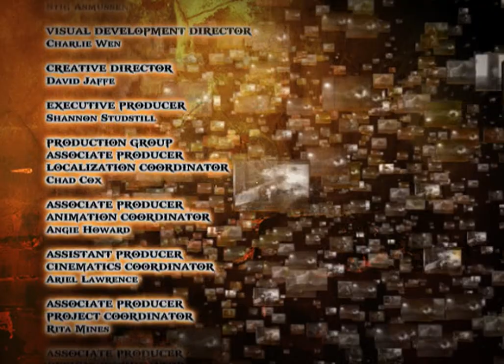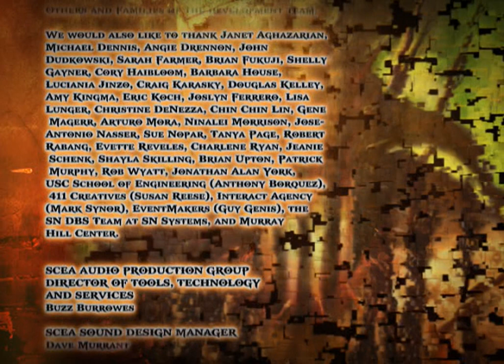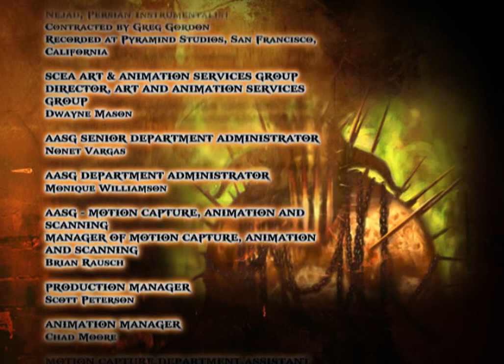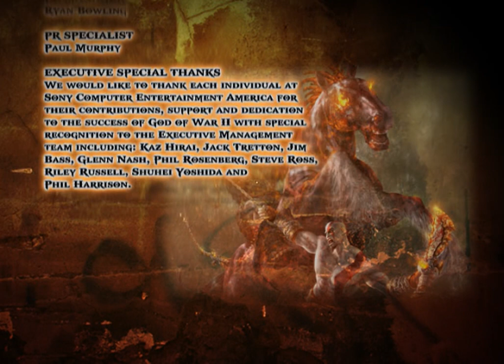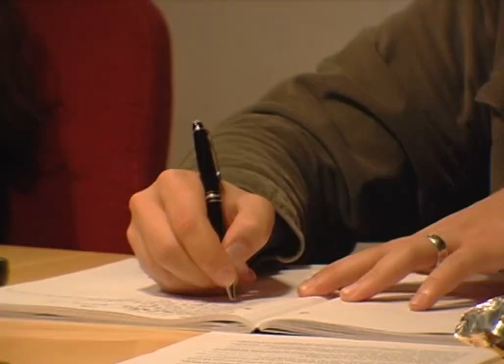God of War II all cutscenes - for the Playstation 2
00:00  GodofWarII(USA)_00000001
02:05  GodofWarII(USA)_00000002
02:11  GodofWarII(USA)_00000003
02:17  GodofWarII(USA)_00000004
02:39  GodofWarII(USA)_00000005
03:01  GodofWarII(USA)_00000007
03:38  GodofWarII(USA)_00000009
04:51  GodofWarII(USA)_0000000B
06:00  GodofWarII(USA)_0000000D
09:55  GodofWarII(USA)_0000000F
10:33  GodofWarII(USA)_00000011
12:18  GodofWarII(USA)_00000012
12:53  GodofWarII(USA)_00000014
13:34  GodofWarII(USA)_00000016
16:00  GodofWarII(USA)_00000018
17:28  GodofWarII(USA)_00000019
18:31  GodofWarII(USA)_0000001B
20:04  GodofWarII(USA)_0000001D
20:45  GodofWarII(USA)_0000001F
21:13  GodofWarII(USA)_00000021
21:41  GodofWarII(USA)_00000023
22:51  GodofWarII(USA)_00000025
23:02  GodofWarII(USA)_00000027
24:20  GodofWarII(USA)_00000029
24:27  GodofWarII(USA)_0000002A
27:27  GodofWarII(USA)_0000002C
30:39  GodofWarII(USA)_0000002E
33:20  GodofWarII(USA)_0000002F
35:09  GodofWarII(USA)_00000031
35:53  GodofWarII(USA)_00000033
36:26  GodofWarII(USA)_00000035
37:46  GodofWarII(USA)_00000037
39:02  GodofWarII(USA)_00000039
39:38  GodofWarII(USA)_0000003B
39:52  GodofWarII(USA)_0000003D
41:46  GodofWarII(USA)_0000003F
44:34  GodofWarII(USA)_00000041
45:05  GodofWarII(USA)_00000043
45:55  GodofWarII(USA)_00000045
46:57  GodofWarII(USA)_00000047
48:32  GodofWarII(USA)_00000049
49:25  GodofWarII(USA)_0000004B
53:21  GodofWarII(USA)_0000004D
53:42  GodofWarII(USA)_0000004F
54:30  GodofWarII(USA)_00000051
55:28  GodofWarII(USA)_00000052